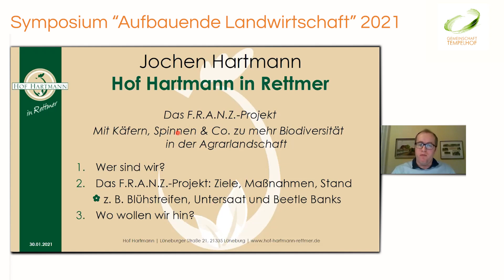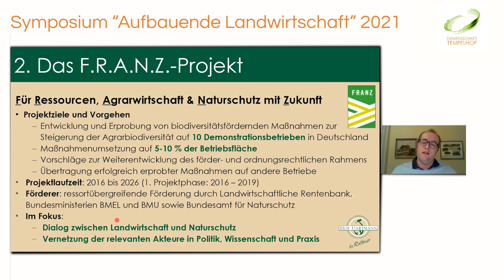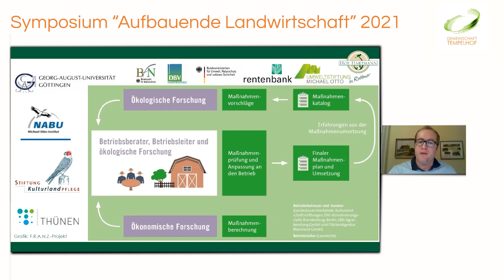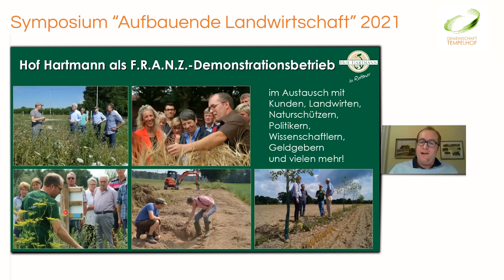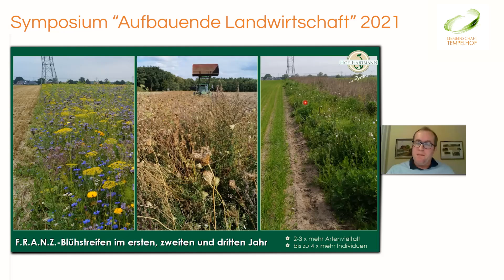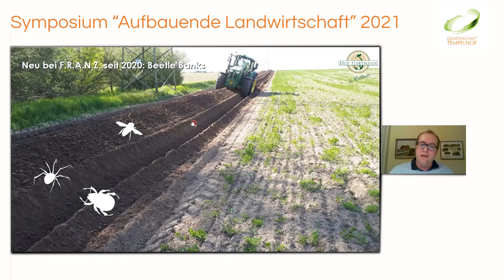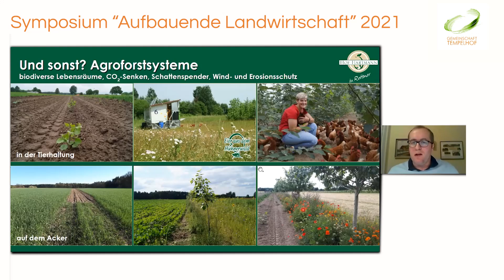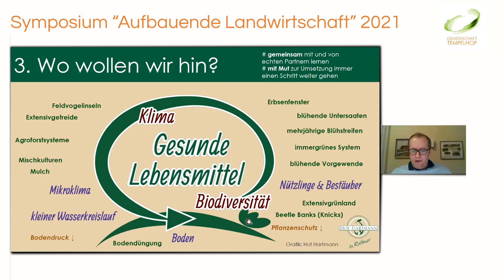Jochen Hartmann // Mit Käfern, Spinnen & Co zu mehr Biodiversität in der Agrarland // Symp. »AuLaWi«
Das F.R.A.N.Z. Projekt (Für Ressourcen, Agrarwirtschaft & Naturschutz mit Zukunft)

Themen waren u.a.: Mischkulturen, Untersaaten und Zwischenfrüchte; Agroforstwirtschaft; pfluglose und Minimal-Bodenbearbeitung und Direktsaat; Kompostierung und Mulch; Immunsystem der Pflanzen, vitalisierende Blattspritzungen, Rotte-Steuerung und Effektive Mikroorganismen; Solidarische Landwirtschaft, Direkt-Vermarktung, regenerative Landwirtschaft.